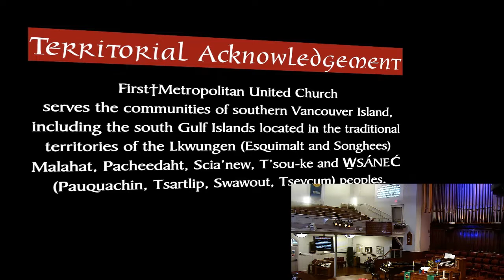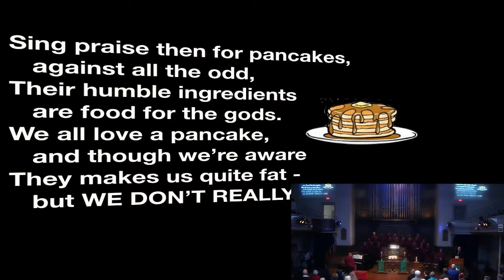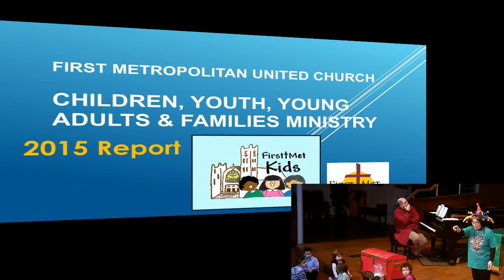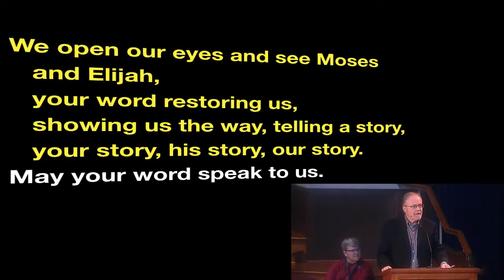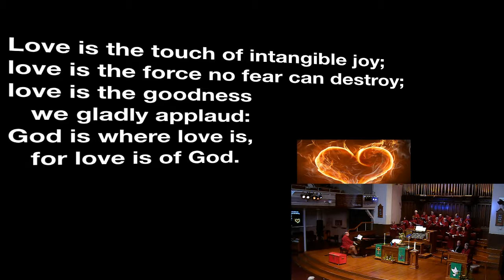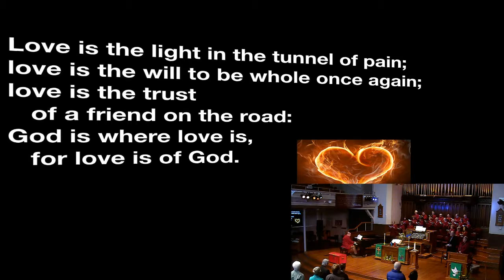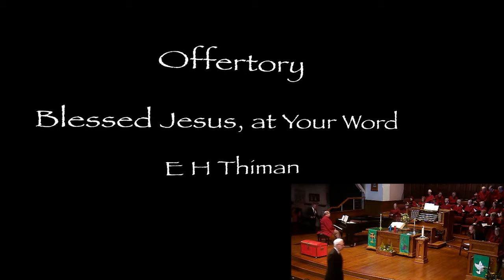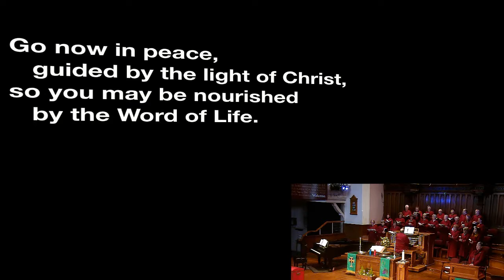Sunday Service Feb 7, 2015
First†Met United Church, Victoria BC, Canada